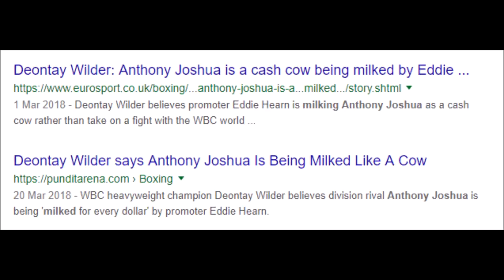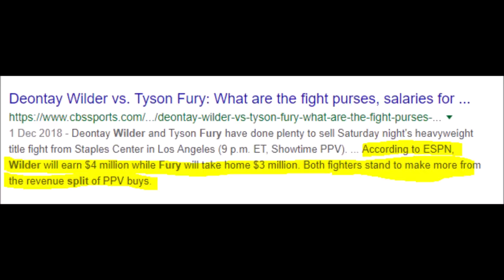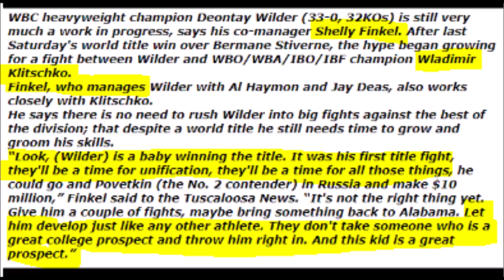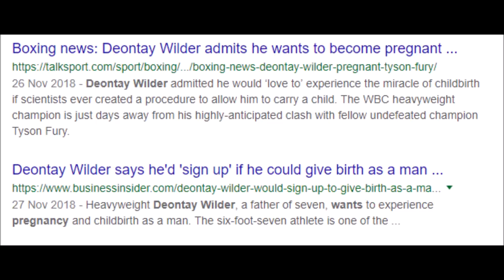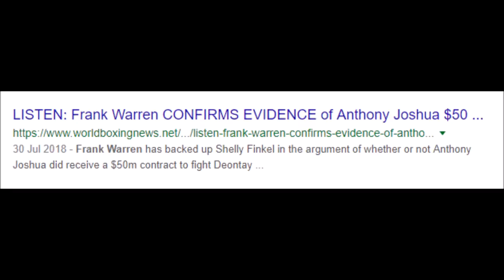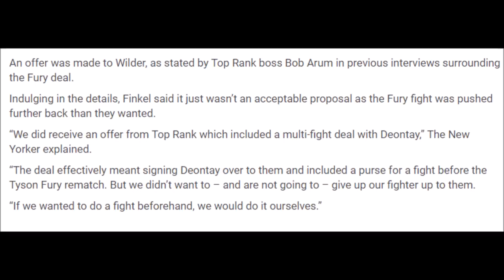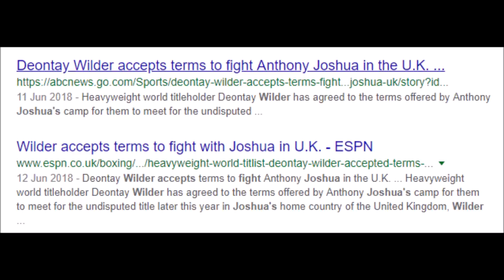DEONTAY WILDER AND SHELLY FINKEL CLEARLY DUCK ANTHONY JOSHUA AND CONNED BOXING FANS!!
Latest Boxing News: The signs have been there for all to see that Deontay Wilder and his team seem to always have an excuse to not fight Anthony Joshua but many chose to ignore the signs. now after the recent interviews with Wilder and his manager Shelly Finkel it's clear to see by not accepting the $120m DAZN offer and their feeble excuses that it was them that didn't want the Anthony Joshua fight and was trying to blame Eddie Hearn. Could it be it is Deontay Wilder that is controlled by Shelly Finkel and/or Al Haymon?

**BoxFanExpo Tickets (Meet boxing stars and legends on May 4th in Las Vegas)